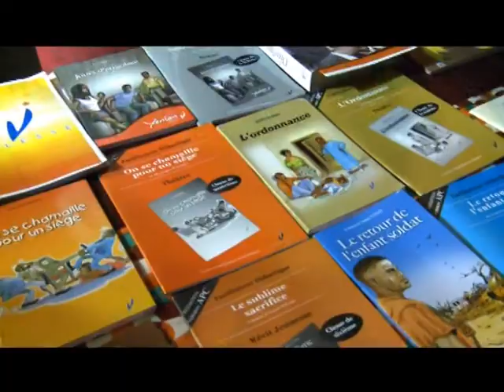Culture/ Foire du livre de Dakar : La CI et le Sénégal renforcent leur capacité culturelle